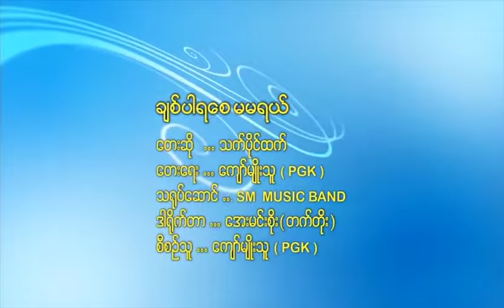Thet Paing Htet - Chit Pa Ya Say Ma Ma Yal (သက်ပိုင်ထက်)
Song Name - Chit Pa Ya Zay Ma Ma Yal (ချစ်ပါရစေမမရယ်)
Artist - Thet Paing Htet (သက်ပိုင်ထက်)
Composer - Kyaw Myo Thu( ကျော်မျိုးသူ)
Band - SM (ဟင်္သာတ)